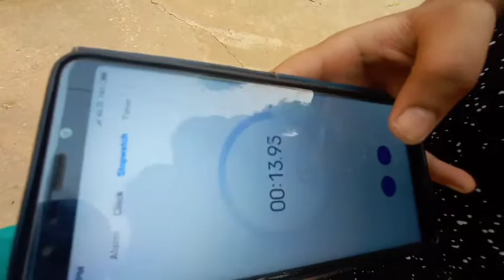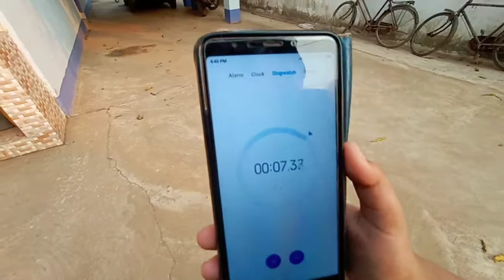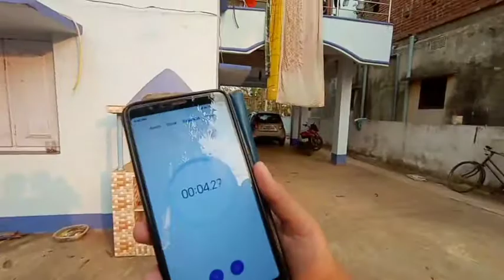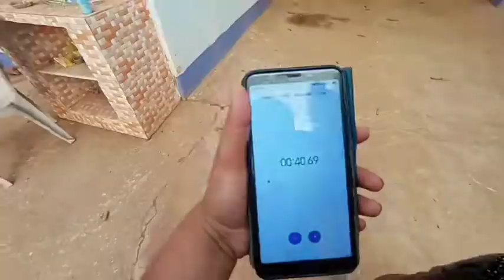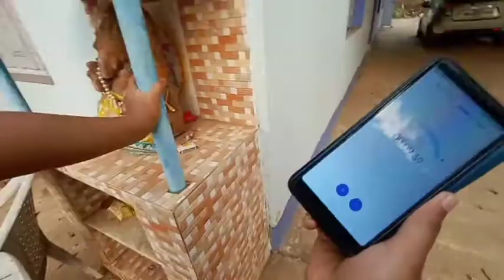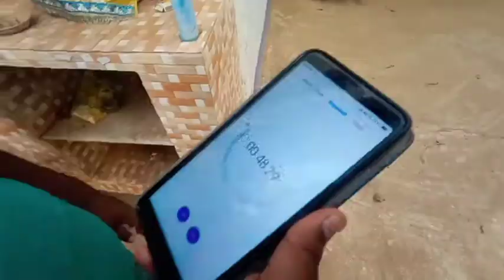race of life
so guys here is a kind of a race video